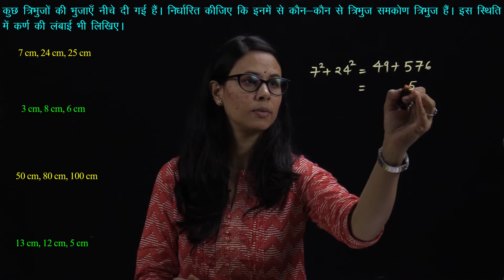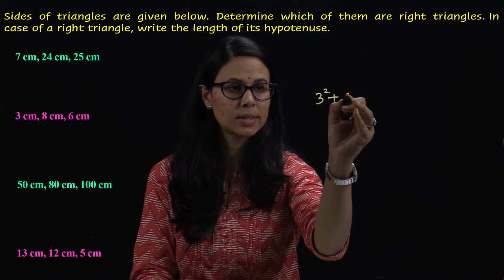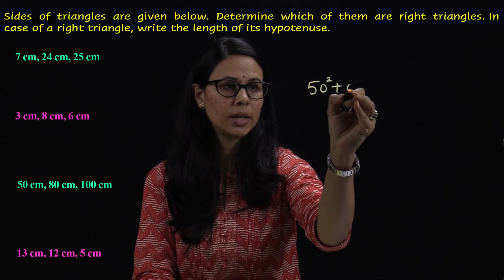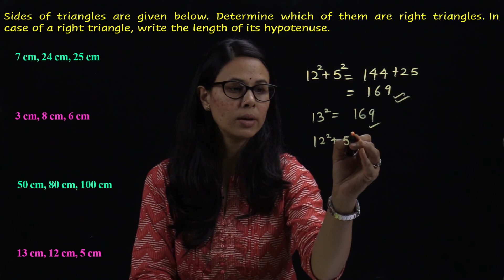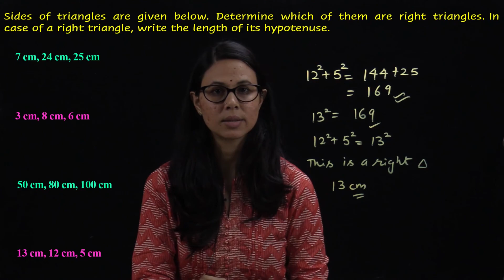CBSE Class-10 Maths NCERT Solutions || TRIANGLES || Exercise 6.5 || Question-1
Online Classes
Motivational videos
NCERT Solution
# Class 6th NCERT Solution in Hindi
# Class 7th NCERT Solution in Hindi
# Class 8th NCERT Solution in Hindi
# Class 9th NCERT Solution in Hindi
# Class 10th NCERT Science Solution in Hindi
# Class 9th NCERT Science Solution in Hindi
# Class 8th NCERT Science Solution in Hindi
# Class 7th NCERT Science Solution in Hindi
# Class 6th NCERT Science Solution in Hindi